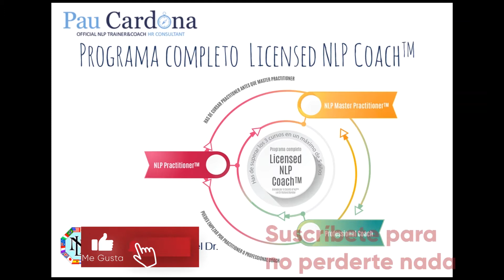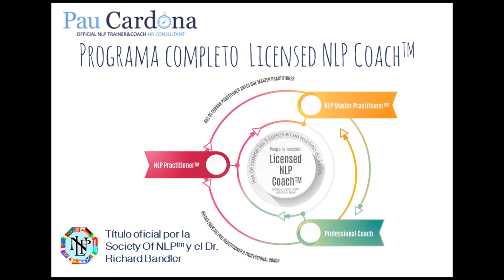Entrevista en Radio Castelldefels (solo audio)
Os presento una entrevista realizada en 2019, en el programa ‘Transforma tu vida’ de Radio Castelldefels, dirigido y presentado por Ingrid Antolino, coach y escritora.
Entre otras cosas hablamos de como llegué hasta la PNL y que significa esta disciplina para mí.
A partir de esta entrevista empezó un colaboración que nos llevó a tocar diferentes temas de PNL, psicología y coaching. En las próximas semanas republicaré algunos de estos programas.
Saludos!

Si quieres saber más de mí y de mis formaciones me puedes encontrar en: